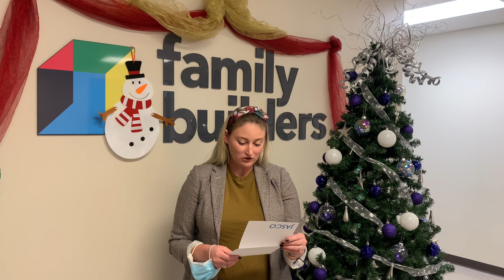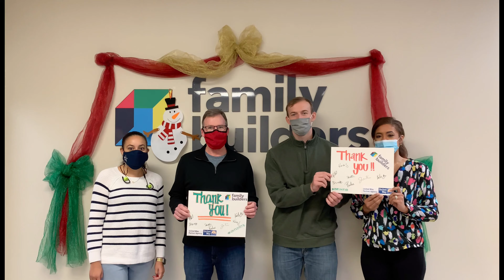Jasco Thank You from Family Builders!